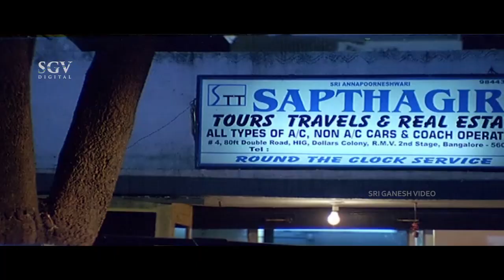ಬೆಣ್ಣೆಕೃಷ್ಣನ ಬಲಿಗೆ ರೆಡಿ ಆಗಿರುವ ಜೀವ | 18th Cross | Kannada Super Scenes | Deepak, Radhika Pandith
Watch ಬೆಣ್ಣೆಕೃಷ್ಣನ ಬಲಿಗೆ ರೆಡಿ ಆಗಿರುವ ಜೀವ, 18th Cross, Kannada Super Scenes, Deepak, Radhika Pandith

Director                 : Shanker
Story                      : Shanker
Screenplay            : Shanker
Dialogue                : Shanker
Lyrics                     : Shivananje Gowd
Cinematography  : P L Ravi, Suresh Babu
Editor                     : Thirupathi Reddy